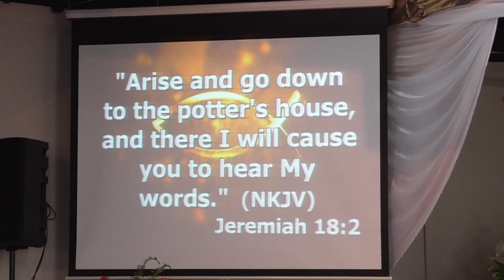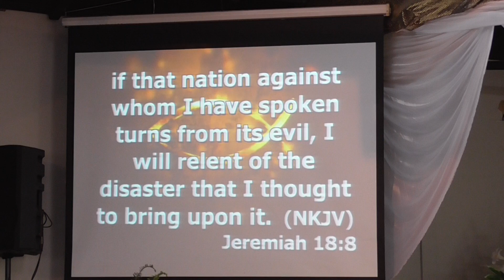Kalofiama : Rev Dr Steve Aipolo : Jeremaiah 18 "The Potter's House"